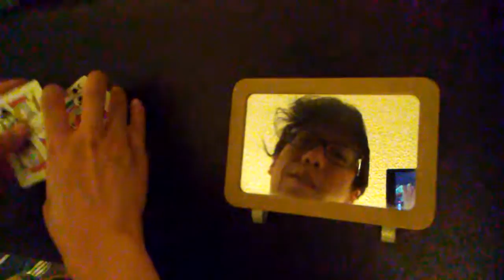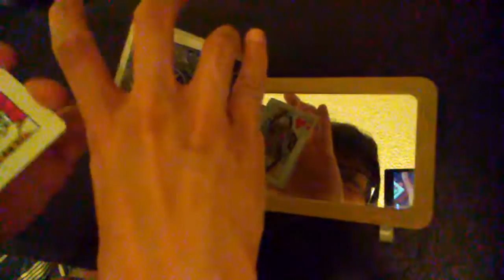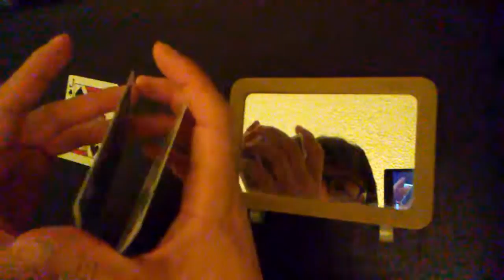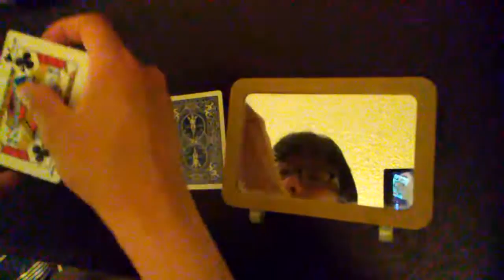Find the queen - teaching a card trick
Today, i decided to make a short video, constrained by some lack of good equipment. A quick card trick that you can play to your friends.